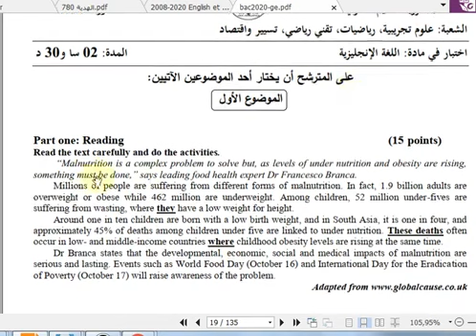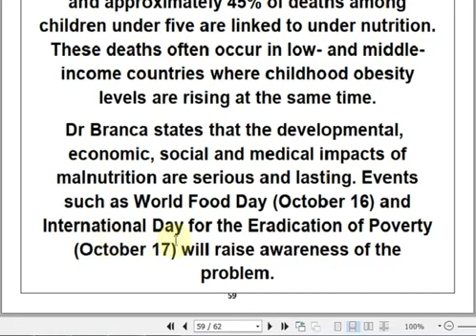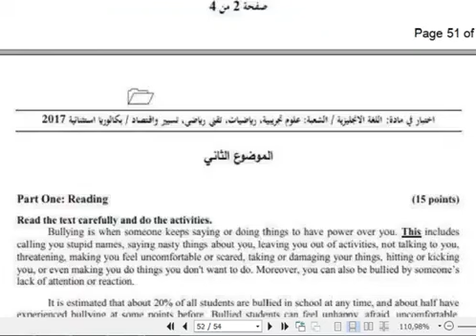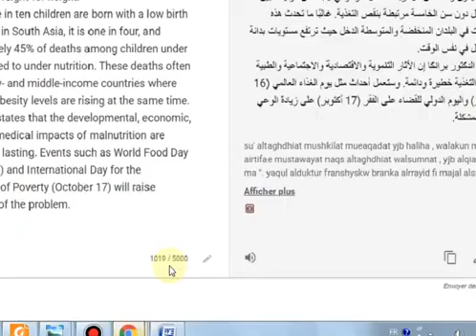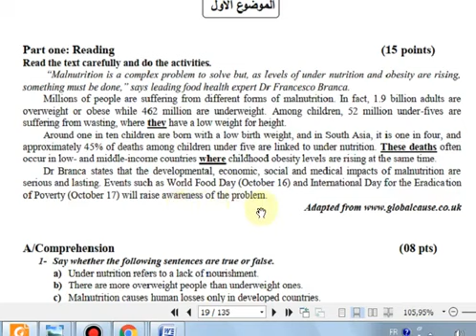Reading the text carefully Bac Ss 2020 Topic 1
ماهي طريقتي الفعالة والناجحة والمضمونة
في الإنجليزية لباك 2023 ؟
للشعب العلمية الأربع :
شعبة التسيير والإقتصاد
شعبة الرياضي
شعبة التقني رياضي
شعبة العلوم التجريبية
تحميل مواضيع الإنجليزية للسنوات السابقة
تحميل الحلول الوزارية لمواضيع الإنجليزية للسنوات السابقة
تحميل ترجمت مواشيع البكالوريات السابقة للفرنسية وللعربية
تحميل ملف وورد لترجمت البكالوريات السابقة فهو قابل للتعديل